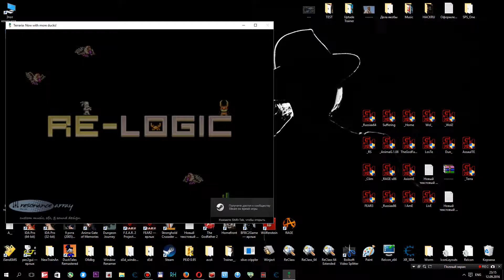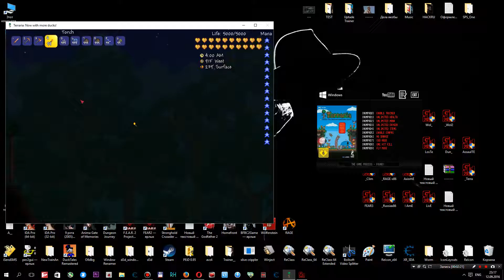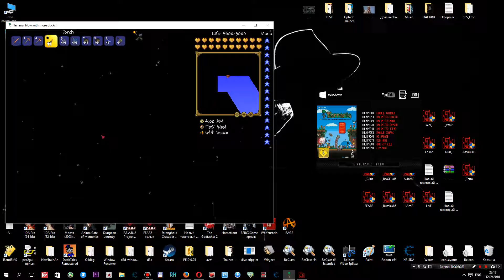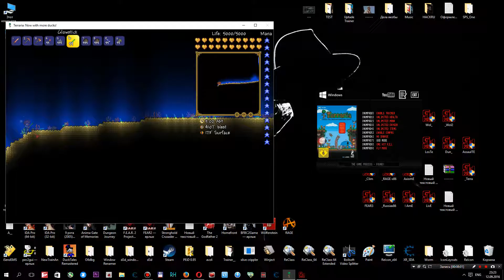Terraria Test Trainer v 1 3 3 1